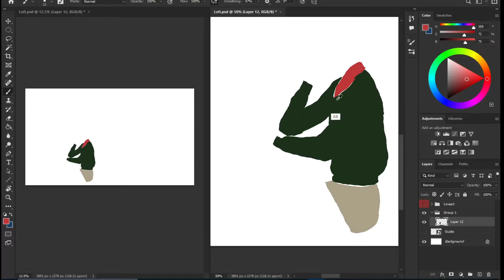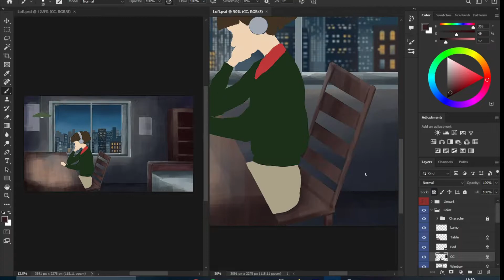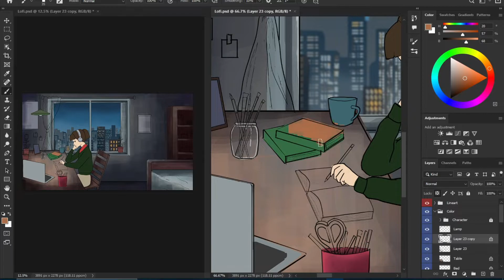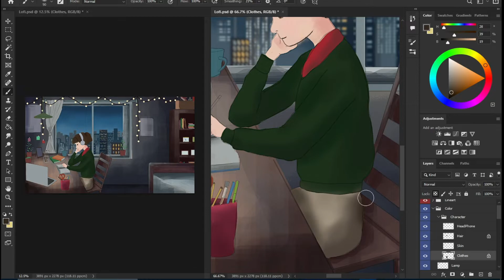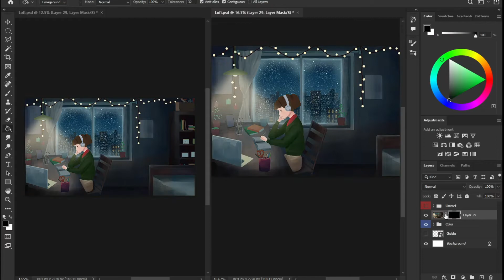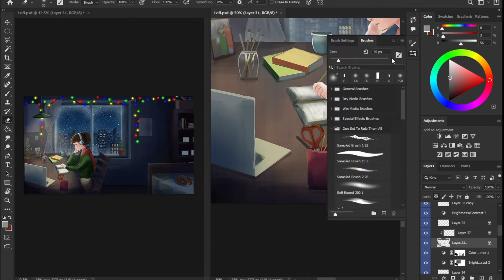Digital Illustration Painting Process Timelapse || The Art Of Jay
I participated in Lofi Girl Winter Art Contest and made this illustration for the contest. I hope you all will enjoy the timelapse video.

Tags
Photoshop
Digital Painting
Art
Artist
Environment Art
Digital Art
Landscape Painting
Concept Art
Illustration
Procreate
Studio Ghibli
Spirited away
Fantasy illustration
Drawing
Procreate